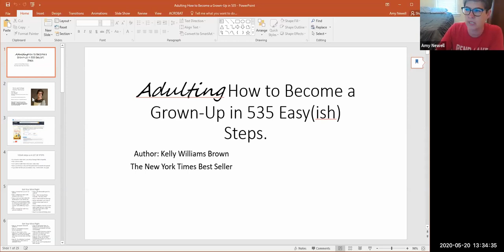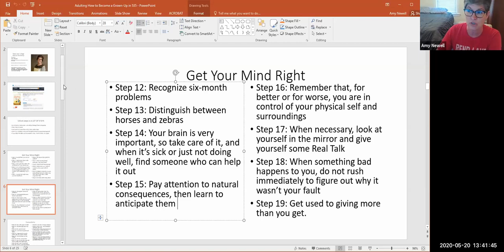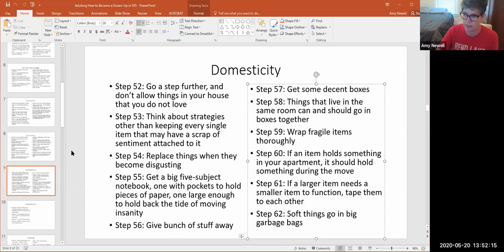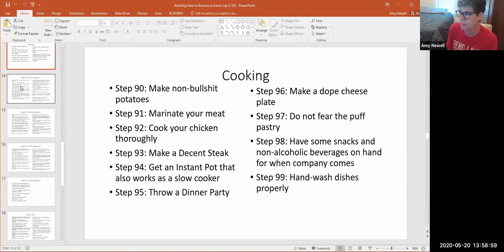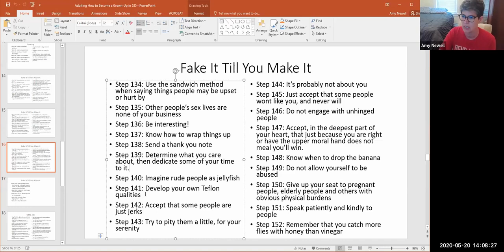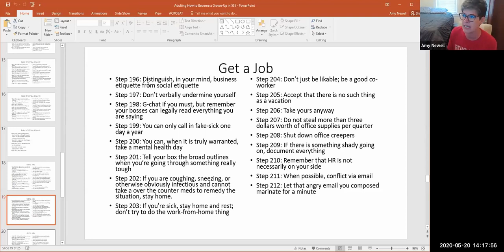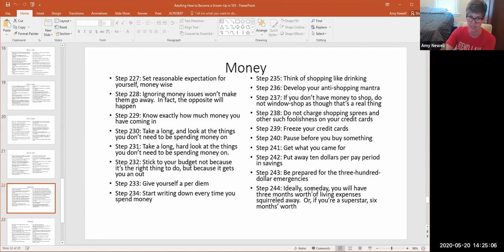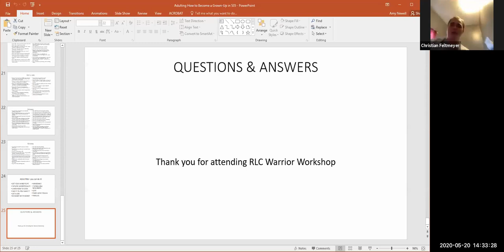How to Become an Adult in 535ish Steps - Session 1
A practical, but comical and light review of things to consider facing the transition into the world of "Adulting."